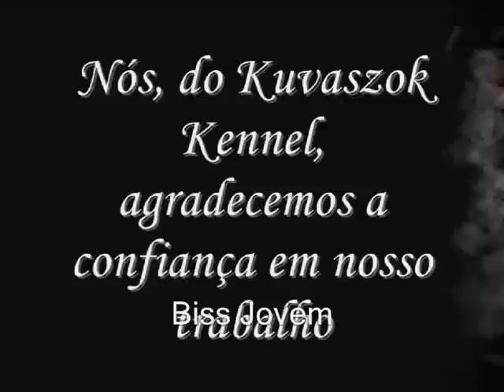BISS JOVEM - AVANA.- Dogue Alemão Arlequim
algumas imagens da Avana com o Paulo conquistando o Biss jovem em Curitiba Ago/11. Valeu Danysa, Oriel e Rafinha por confia=la a nós.